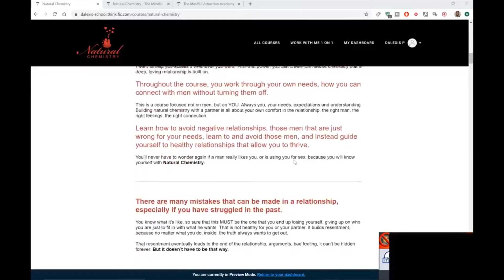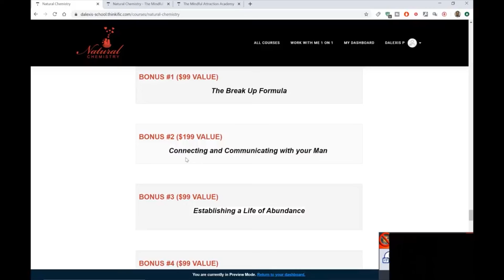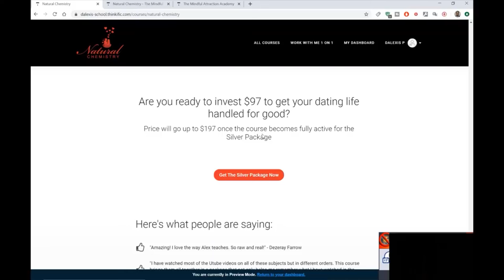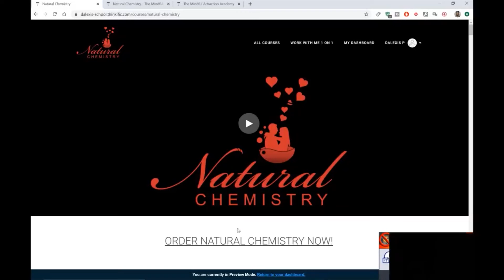3 Traits Men Want in a Woman But Wont Admit